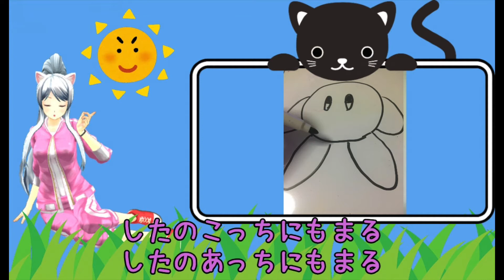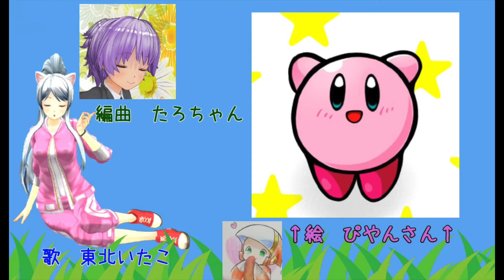【東北イタコ】きほんはまる （アニメ 星のカービィ ED）【NEUTRINO】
アニメ星のカービィのエンディングテーマ！
なんかレゲェっぽい曲やりたいなぁと思ってカービィの絵描き歌
いけるんじゃない！？と思ったらすでに原曲がレゲェという・・・！
お絵かき　ぴやんさん　稀にたろちゃん
編曲　たろちゃん
お歌　東北いたこ

のんびり更新！Twitter！
たろーちゃんねる！